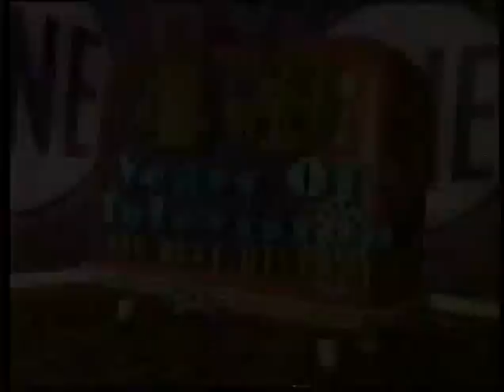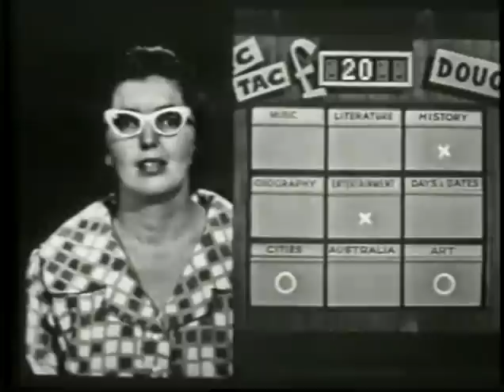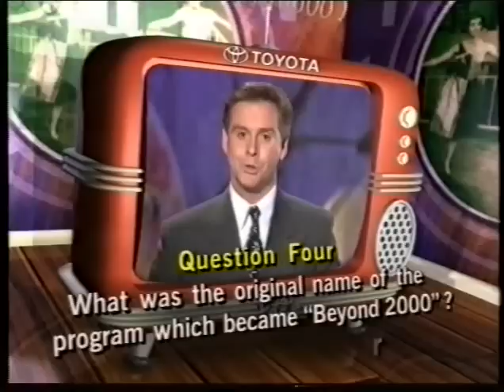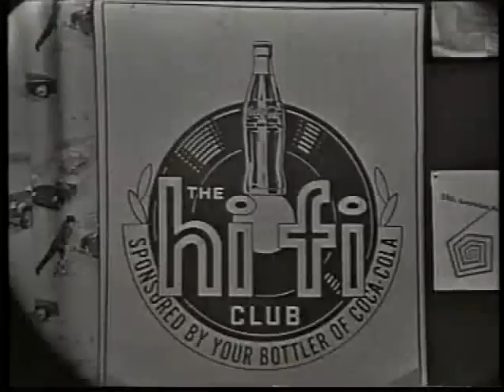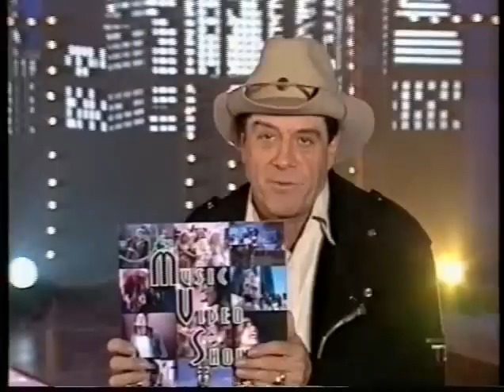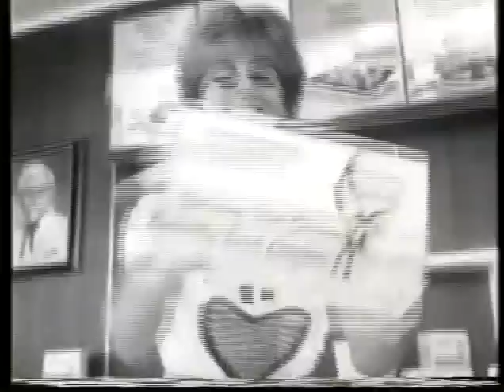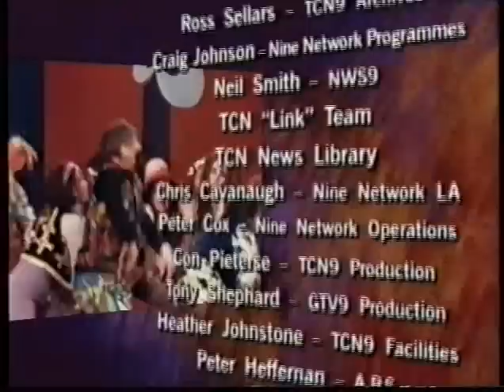Channel 9: 40 Years of Australian Television (1996)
Channel 9 Presents- 40 Years of Australian Television (1996)
Popular Channel Nine presenters have a look back at 40 years of TV History.